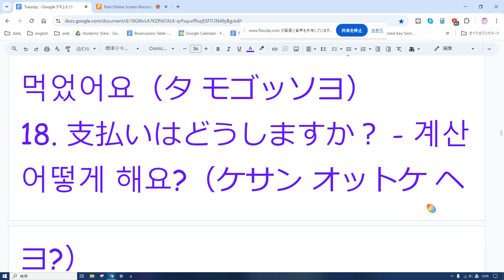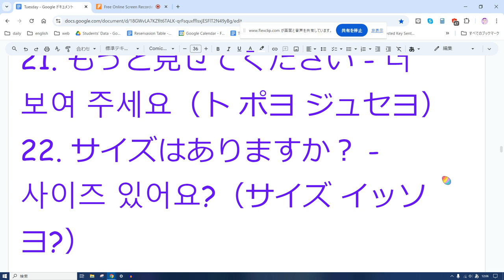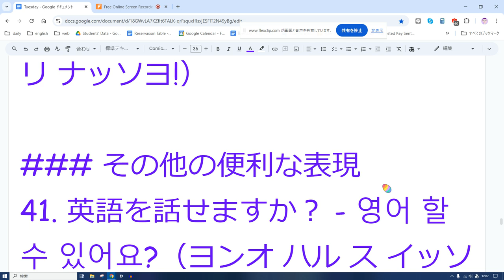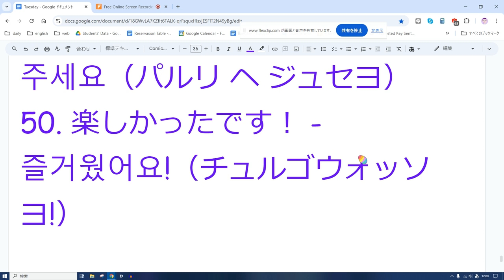実験韓国語 音読 18 1日5分の音読だけでどこまでいけるか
### 旅行や移動に関する表現
1. 空港はどこですか？ - 공항 어디예요?（コンハン オディエヨ?）
2. タクシーを呼んでください - 택시 불러 주세요（テクシ プルロ ジュセヨ）
3. バス停はどこですか？ - 버스 정류장 어디예요?（ボス チョンニュジャン オディエヨ?）
4. 地下鉄の駅はどこですか？ - 지하철역 어디예요?（チハチョルヨク オディエヨ?）
5. 電車の時間を教えてください - 기차 시간 좀 알려 주세요（キチャ シガン チョム アルリョ ジュセヨ）
6. 乗り換えはどこですか？ - 어디서 갈아타요?（オディソ カラタヨ?）
7. 空港行きのバスはありますか？ - 공항 가는 버스 있어요?（コンハン カヌン ボス イッソヨ?）
8. この電車は〇〇に行きますか？ - 이 기차는 〇〇 가요?（イ キチャヌン 〇〇 カヨ?）
9. ここで降ります - 여기서 내려요（ヨギソ ネリョヨ）
10. 急いでいます - 급해요（クペヨ）

### レストランやカフェでの表現
11. 席はありますか？ - 자리 있어요?（チャリ イッソヨ?）
12. おすすめは何ですか？ - 추천 메뉴 뭐예요?（チュチョン メニュー モエヨ?）
13. 辛くしないでください - 맵지 않게 해 주세요（メプチ アンケ ヘ ジュセヨ）
14. ベジタリアン料理はありますか？ - 채식 요리 있어요?（チェシク ヨリ イッソヨ?）
15. 砂糖を少し入れてください - 설탕 조금 넣어 주세요（ソルタン チョグム ノオ ジュセヨ）
16. アイスコーヒーをください - 아이스 커피 주세요（アイス コピ ジュセヨ）
17. 食べ終わりました - 다 먹었어요（タ モゴッソヨ）
18. 支払いはどうしますか？ - 계산 어떻게 해요?（ケサン オットケ ヘヨ?）
19. 別々に支払います - 따로 계산할게요（タロ ケサンハルケヨ）
20. チップは必要ですか？ - 팁 필요해요?（ティプ ピリョヘヨ?）

### 買い物や市場での表現
21. もっと見せてください - 더 보여 주세요（ト ポヨ ジュセヨ）
22. サイズはありますか？ - 사이즈 있어요?（サイズ イッソヨ?）
23. 試食できますか？ - 시식 가능해요?（シシク カヌンヘヨ?）
24. それはいくらですか？ - 그거 얼마예요?（クゴ オルマエヨ?）
25. これと同じものはありますか？ - 이거랑 똑같은 거 있어요?（イゴラン トッカトゥン ゴ イッソヨ?）
26. 返品できますか？ - 환불 가능해요?（ファンブル カヌンヘヨ?）
27. 交換できますか？ - 교환 가능해요?（キョファン カヌンヘヨ?）
28. 他の色はありますか？ - 다른 색 있어요?（タルン セク イッソヨ?）
29. ちょっと高いです - 조금 비싸요（チョグム ピッサヨ）
30. 安くしてください - 싸게 해 주세요（サゲ ヘ ジュセヨ）

### 緊急時の表現
31. 助けてください！ - 도와 주세요!（トワ ジュセヨ!）
32. 警察を呼んでください - 경찰 불러 주세요（キョンチャル プルロ ジュセヨ）
33. 病院に行きたいです - 병원에 가고 싶어요（ピョンウォネ カゴ シポヨ）
34. 救急車を呼んでください - 구급차 불러 주세요（クグプチャ プルロ ジュセヨ）
35. 事故が起きました - 사고 났어요（サゴ ナッソヨ）
36. 怪我をしました - 다쳤어요（タチョッソヨ）
37. パスポートを失くしました - 여권 잃어버렸어요（ヨグォン イロボリョッソヨ）
38. 道に迷いました - 길을 잃었어요（キルル イロッソヨ）
39. 財布を盗まれました - 지갑을 도둑맞았어요（チガブル トドゥクマジャッソヨ）
40. 火事です！ - 불이 났어요!（プリ ナッソヨ!）

### その他の便利な表現
41. 英語を話せますか？ - 영어 할 수 있어요?（ヨンオ ハル ス イッソヨ?）
42. 日本語を話せますか？ - 일본어 할 수 있어요?（イルボノ ハル ス イッソヨ?）
43. ゆっくり話してください - 천천히 말해 주세요（チョンチョニ マレ ジュセヨ）
44. もう一度言ってください - 다시 한 번 말해 주세요（タシ ハン ボン マレ ジュセヨ）
45. これは何ですか？ - 이거 뭐예요?（イゴ モエヨ?）
46. 写真を撮ってもいいですか？ - 사진 찍어도 돼요?（サジン チゴド テヨ?）
47. Wi-Fiはありますか？ - 와이파이 있어요?（ワイパイ イッソヨ?）
48. 充電が必要です - 충전 필요해요（チュンジョン ピリョヘヨ）
49. 急いでください - 빨리 해 주세요（パルリ ヘ ジュセヨ）
50. 楽しかったです！ - 즐거웠어요!（チュルゴウォッソヨ!）